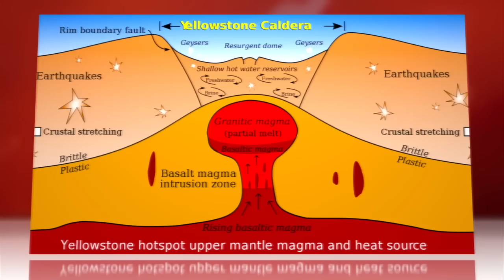Giant Volcanic Eruptions Also Develop Quickly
It's bad enough that a "supervolcano" 100 times the size of Mount Helens could wipe out a whole civilization. And now they tell us it could all happen in a historical blink of an eye?

That's the new finding by geologists, who studied remnants of a past mega-blast and found pools of magma 10 to 25 miles in diameter could take just a few hundred years to go from formation to explosion. Using new calculations based on the formation of quartz crystals in lava deposits from a super-eruption in California 740,000 years ago that covered half of the continent in burning ash, scientists discovered killer lava lakes form and erupt on an historical, not geological, time scale. And their destructive force is mind-boggling; a super eruption in Indonesia 74, 000 years ago may have nearly wiped out the entire human race.

The bad news: The new research doesn't help with prevention—just prediction. The good news? The forecast for giant eruptions is clear at the moment, thanks to a dearth of giant magma pools. Even that Yellowstone puddle seems to be on good behavior.